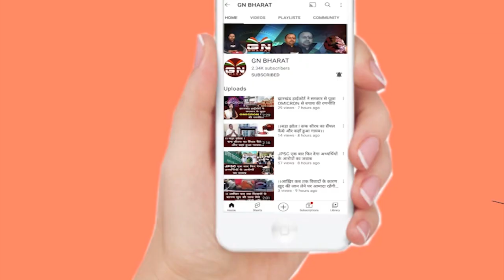कैश कांड से छूटने के बाद सिमडेगा पहुंचे MLA नमन विक्सल कोंगाड़ी, कहा- इस घटना से सरकार बच गई